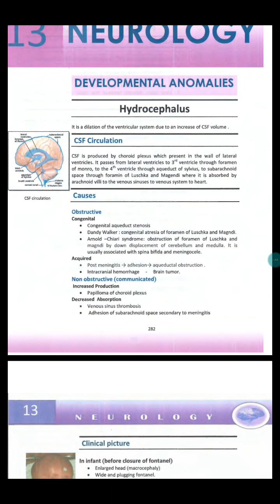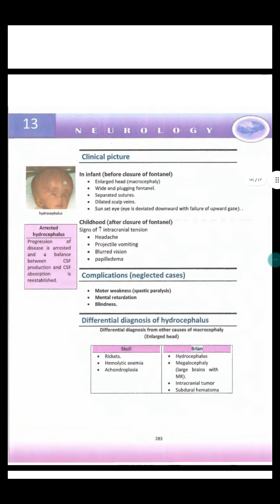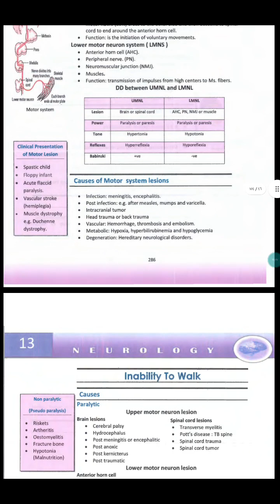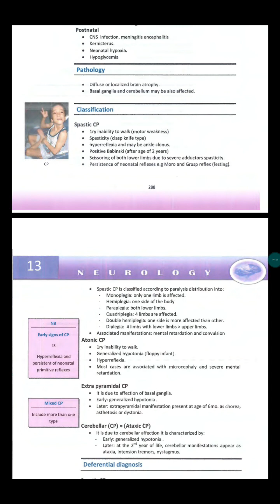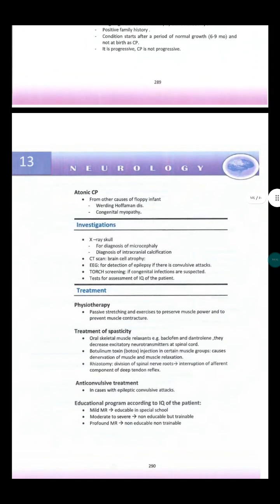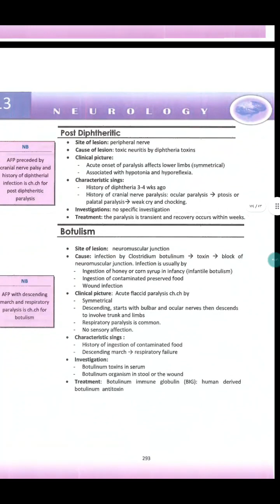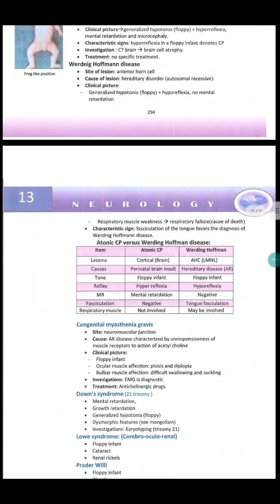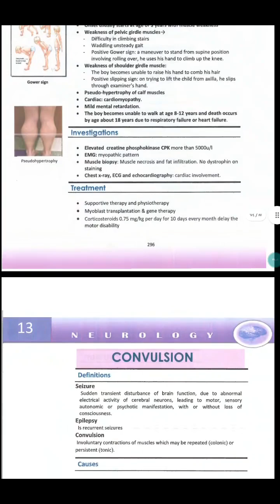neuro review 1